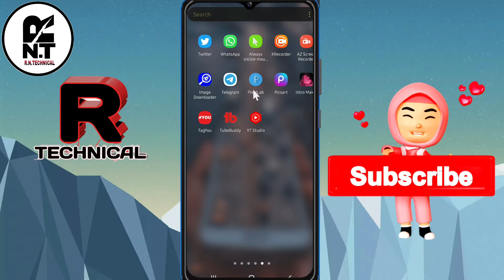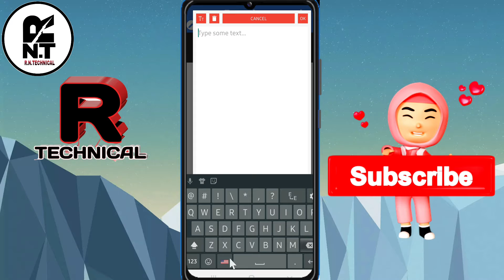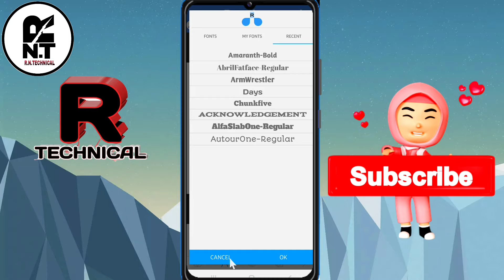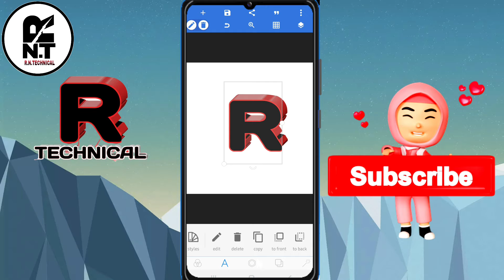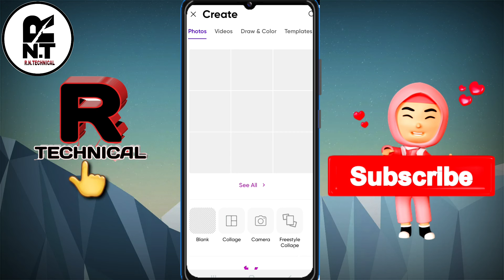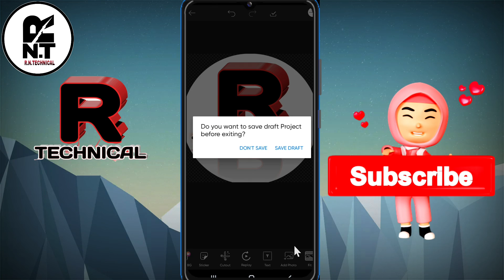How To Create Logo| Logo Kaise Banaye Youtube Ke Liye | How To Create Logo In Mobile | Channel Logo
logo kaise banaye | logo kaise banaye youtube ke liye | how to create logo in mobile | mobile se logo kaise banaye |

{ ROHIT }

     DISCRIPTION

MY NAME IS ROHIT  AND I WILL LIKE TO WELLCOME ALL OF YOU TO MY YOUTUBE CHANNEL. FRIENDS MY CHENNAL GIVE YOU A GOOD KNOELEDGE ABOUT YOUTUBE RELATED LIKE TIPS AND TRICKS, UNBOXING, REVIEW, TEC NEWS, ETC. SO DON´T MISS TO WATCHING THIS  CHENNAL AND ALSO DON´T  FORGET TO SUBSCRIBE THE CHANNEL.

THANK YOU ALL OF MY FRIENDS FOR YOUR SUPPORT AND LOVE !!! Appreciate each and every one of  you !!

apne mobile se logo kaise banaen
how to create logo in mobile
how to create logo in mobile free
how to create logo in mobile phone
how to make creative logo on mobile phone
apne naam ka logo kaise banaye youtube ke liye

channellogokaisebanaye# howtocreatlogoforyoutube# logokaisebanaya#